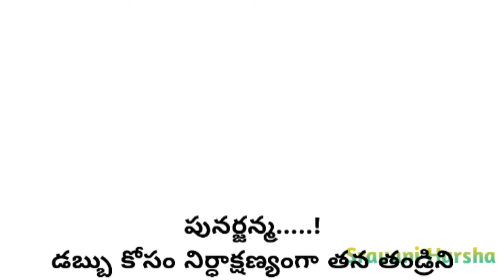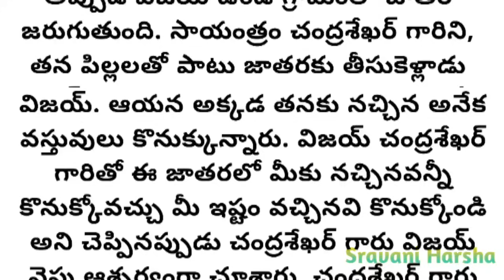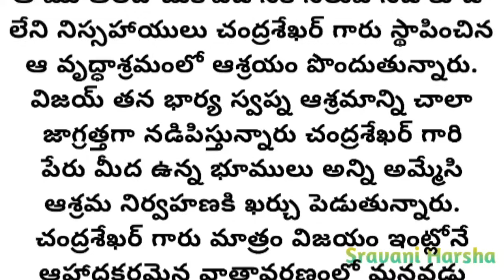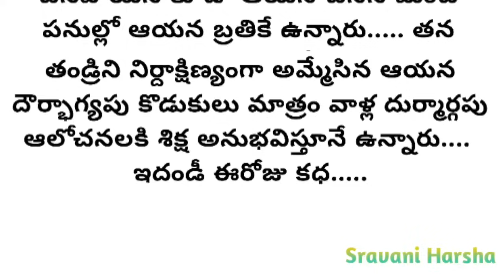వయసైపోయిన తండ్రిని నిర్దాక్షిణ్యంగా అమ్మేసిన దౌర్భాగ్యపు కొడుకులకి తండ్రి ఎలాంటి గుణపాఠం చెప్పాడు??